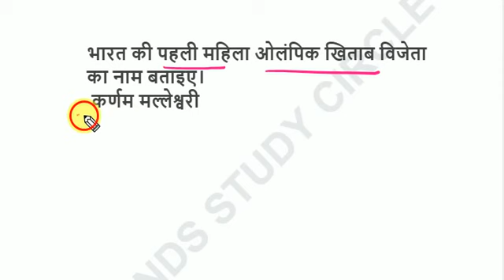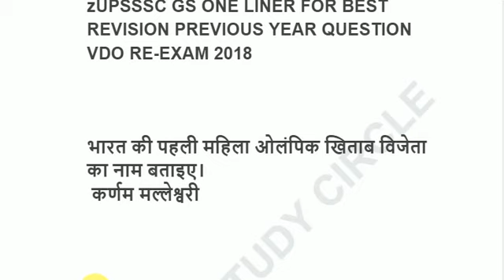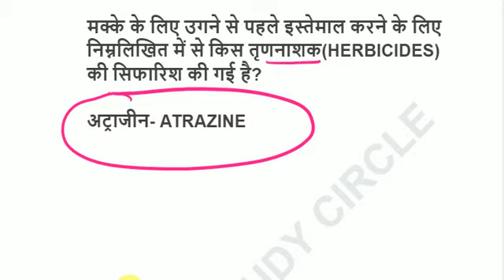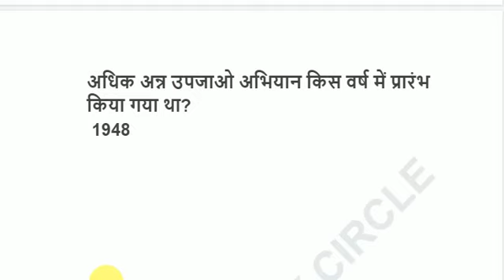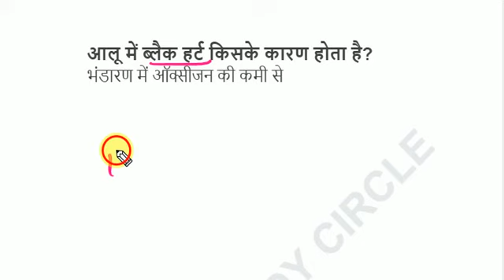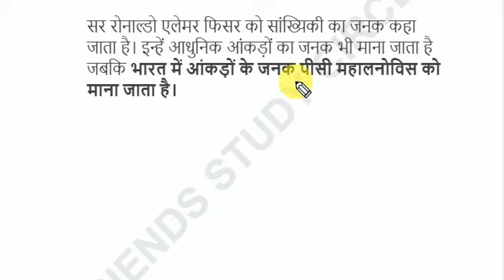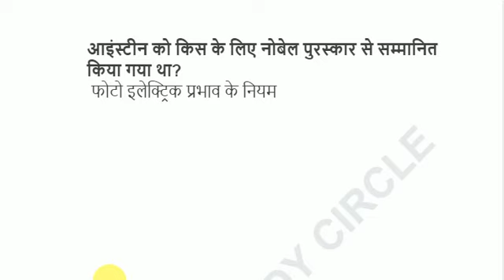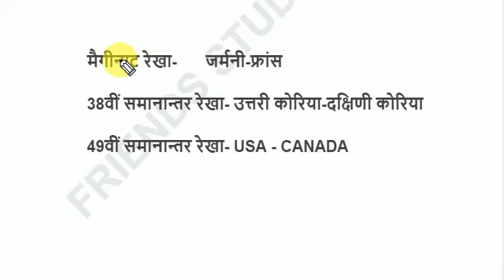UPSSSC सामान्य अध्ययन के वन लाइनर प्रश्नोत्तरी II UPSSSC PREVIOUS YEAR GS CLASS #11 II vdo gs spcl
ONE LINER QUESTION ANSWER WITH EXPLANATION
UPSSSC GSFOR ALL ONE DAY EXAMS MOST IMPORTANT GS SERIES
upsssc uppcl ssc sscgd upruvnl gs one liner